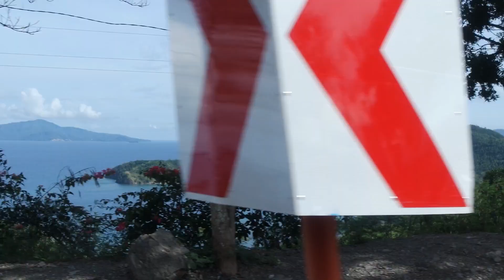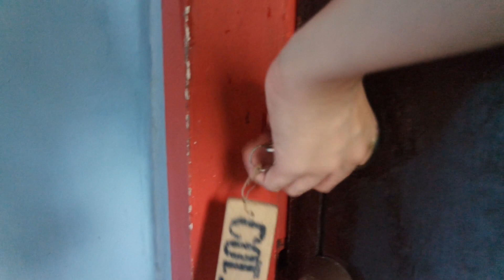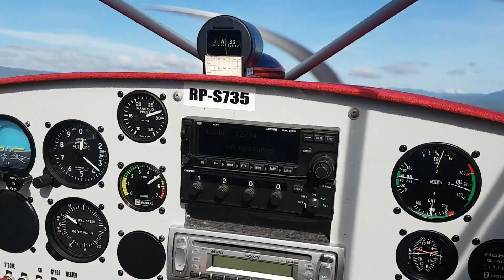Dahican Beach, Mati, Davao Oriental | Kyrie Moon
♥ Sharing our Mati, Davao Oriental trip ♥

... from 2016! LOL! I know, I know... Why did it take FOREVER?!? I kinda lost the files. HAHAHA! So here we are! And also pls. excuse the shaky cam, I was still using my old Samsung NX300, which doesn't have any stabilization whatsoever!!! Ugh.

Skimboarding and surf lessons at Dahican Beach, Ultralight Flying with Mindanao Saga Flying Club, Chill'n by the beach... the island life, YES. I didn't want to leave!!! ~ ♥ ♥ ♥

|| ABOUT ME ||
A little something about me - I'm a full-time Fashion Designer / Owner at Kyrie Kouture and a part-time, columnist for Edge Davao, Social Media Marketing Associate and content creator on Instagram, YouTube, and on my blog at kyriemoon.com. When I still have time I also fight evil by moonlight.

Living in General Santos City, Philippines. I started posting blogging way back in 2009 at kyriekoutre.com when I was still a fashion design student in Davao, and since I used that name for my business on 2012 and needed the domain for my design portfolio, so I moved everything on kyriemoon.com

 I loved blogging and sharing my adventures on my blog, Instagram and Facebook so much that I decided to expand and try out YouTube and vlogging as well. Plus a little push from my partner in crime TakawTravles.com ♥

I’ve dedicated this channel for my undying love for art, fashion, travel, beauty, and life. ♥

Thank you so much for checking out my YouTube channel and I hope that you'll enjoy the stuff I post here.

Kyrie